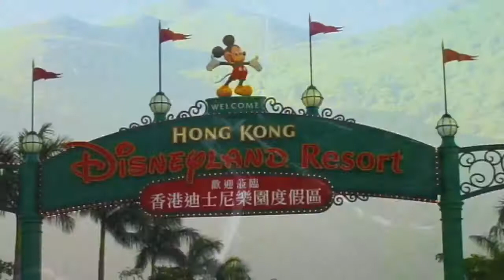DAMIANOS IN HONG KONG